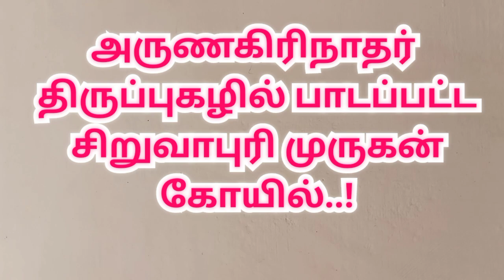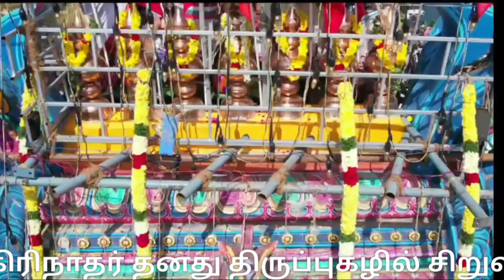சிறுவாபுரி முருகன் கோவில் கும்பாபிஷேகம் | siruvapuri murugan temple kumbabishekam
சிறுவாபுரி முருகன் கோவில் கும்பாபிஷேகம்:

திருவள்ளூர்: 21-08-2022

பிரசித்தி பெற்ற  சிறுவாபுரி முருகன் கோவில் கும்பாபிஷேகம்: பல்லாயிரக்கணக்கான பக்தர்கள் பங்கேற்று தரிசனம்

திருப்புகழைப் பாடிய  அருணகிரிநாதர் தனது திருப்புகழில் சிறுவாபுரி முருகன் திருத்தலம் பற்றி பக்தி மணம் கமழ  பாடிய ஸ்தலம்..

முருகம்மையார் என்ற பக்தைக்கு முருகபெருமான் காட்சி கொடுத்த ஸ்தலமாகும்.

திருவள்ளூர் மாவட்டம் பெரியபாளையம் அருகே சின்னம்பேட்டில் உள்ள புகழ்பெற்ற அருள்மிகு  சிறுவாபுரி பாலசுப்பிரமணிய சுவாமி கோவில் முருகன் கோவில்களில் மிகவும் பிரசித்தி பெற்ற ஒன்றாகும் .

இவ்வாலயத்தில் பாலசுப்ரமணிய சுவாமி  நான்கரை அடி உயரத்தில் நின்ற கோலத்தில் பக்தர்களுக்கு அருள்பாலிக்கிறார்.

சிறுவாபுரியில் வடகிழக்கு பகுதியில்  எழுந்தருளி உள்ள அருள்மிகு பாலசுப்பிரமணிய சாமி கோவில் உள் பிரகாரத்தில் கம்பீரமான ராஜ கணபதி, அபீத குஜலாம்பாள், சூரியனார், சண்டிகேசுவரர், நாக நாத சுவாமி, ஆதிமூலர், நவக்கிரகங்கள், கால பைரவர், அருணகிரிநாதர், மயூரநாதர்,  அருணாசலேசுவரர் ஆகியோருக்கு தனி சன்னதிகள் அமைக்கப்பட்டு பக்தர்களுக்கு காட்சியளிக்கின்றனர்.

இவ்வாலயத்தின் ராஜகோபுரம் 5 நிலைகளை க் கொண்டு அமைக்கப்பட்டுள்ளது .

கடந்த 2003-ம் ஆண்டு கும்பாபிஷேகம் நடைபெற்ற நிலையில் தற்போது  19 ஆண்டுகளுக்கு பிறகு  ரூ.1 கோடி மதிப்பில் ஆலய புனரமைப்பு பணிகள்  நடைபெற்று பணிகள் முற்றிலும் முடிவடைந்த நிலையில் , கடந்த 17-ந்தேதி கோவில் வளாகத்தில் கணபதி ஹோமத்துடன், கோ பூஜை, நவக்கிரக பூஜையுடன் யாகசாலை பூஜைகள் தொடங்கியது.

 இன்று  (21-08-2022) காலை 9 மணி அளவில் யாகசாலை பூஜை நிறைவடைந்ததை தொடர்ந்து, யாகசாலையில் இருந்து சிவாச்சாரியர்கள் குடங்களில் புனித நீரை மேளதாளங்கள் முழங்க எடுத்து கோவிலை வலம் வந்து ராஜகோபுரம் மற்றும் பரிவார தெய்வங்கள் விமான கோபுரங்களுக்கு புனித நீரை ஊற்றி மகா கும்பாபிஷேகம் செய்தனர்.

அப்போது அங்கு கூடியிருந்த பல்லாயிரக்கணக்கான  பக்தர்கள், "கந்தனுக்கு அரோகரா, முருகனுக்கு அரோகரா, வெற்றிவேல், வீரவேல்" என்று பக்தி கோஷங்களை எழுப்பினர். தொடர்ந்து கும்பாபிஷேகத்தை முன்னிட்டு கோவிலில் உள்ள மூலவர்களுக்கு சிறப்பு அபிஷேகம் செய்யப்பட்டு மலர்களால் அலங்காரம் செய்து மகாதீபாராதனை காண்பிக்கப்பட்டது.

இந்த கும்பாபிஷேக  விழாவில், மத்திய இணை அமைச்சர்  எல்.முருகன்,  தமிழக இந்து சமய அறநிலையத்துறை அமைச்சர் சேகர்பாபு, பால்வளத்துறை அமைச்சர் நாசர் உள்ளிட்ட சட்டமன்ற உறுப்பினர்கள், பல்வேறு அரசுத்துறை அதிகாரிகள் காவல்துறையினர் பக்தர்கள் என பல்லாயிரக்கணக்கானோர் கலந்துகொண்டு தரிசனம் செய்தனர்.